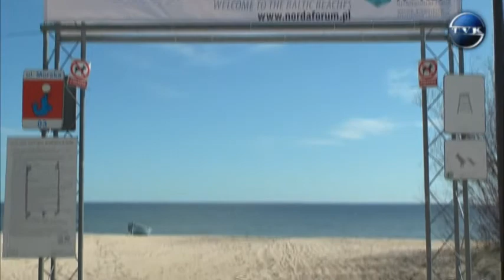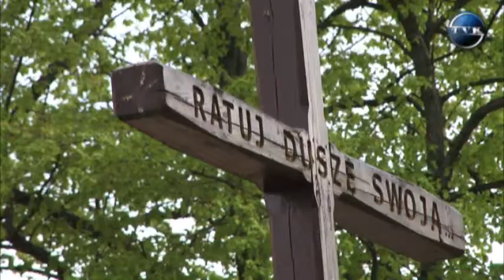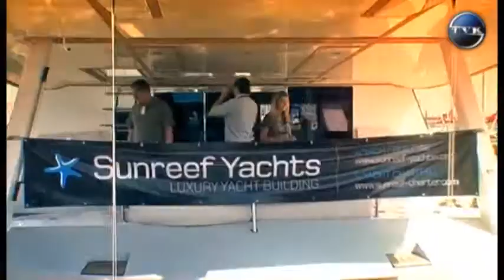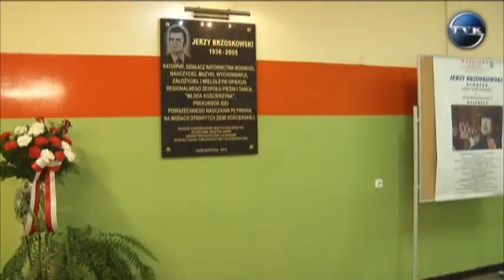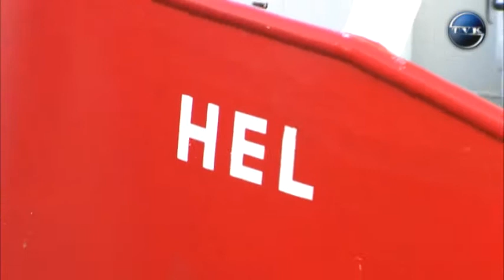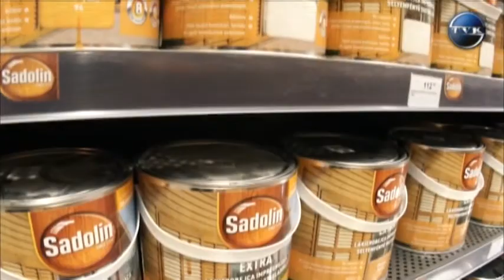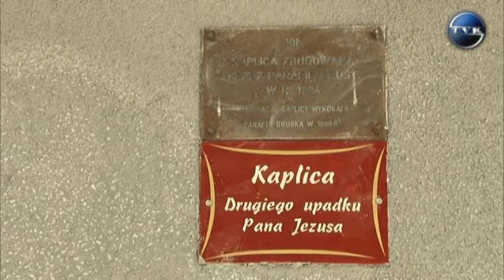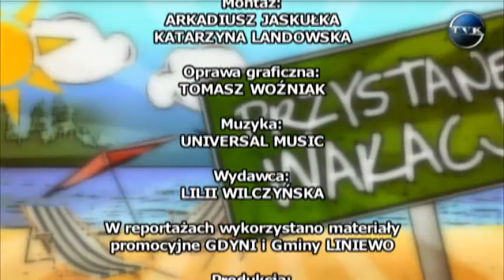Przystanek wakacje 2013 odc. 1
Zaczynamy letnie pasmo TV Kaszuby! W lipcu i sierpniu zapraszamy do oglądania programu „Przystanek Wakacje".
W pierwszym odcinku porozmawiamy o atrakcjach turystycznych niektórych miejscowości na północnych Kaszubach. Sprawdzimy co nas czeka latem w Łebie, Wejherowie, Gdyni, Gminie Kosakowo, na Helu oraz w Rewie. Zobaczymy też dlaczego warto odwiedzić Gminę Liniewo położoną w okolicach Kościerzyny.
Nasi reporterzy zbadają czym jest NORDA. Przybliżą Państwu tradycje odpustowe, odwiedzą miejscowość Wiele i odkryją skarby znajdujące się w parafii p.w św. Mikołaja.
Dowiemy się co zrobić, żeby nasze usta były...ponętne.
Nie zabraknie aktualnych informacji z okolic Wejherowa i Kościerzyny.